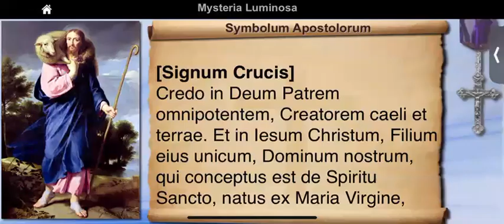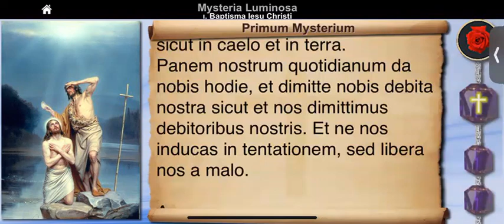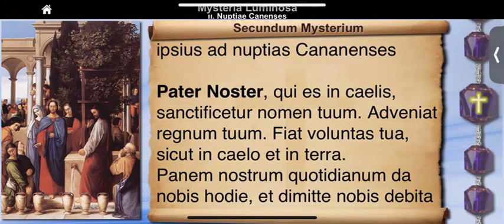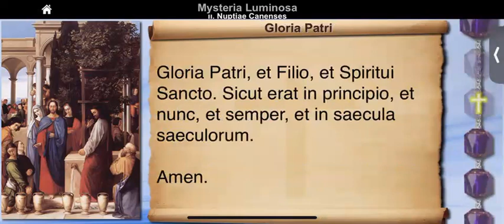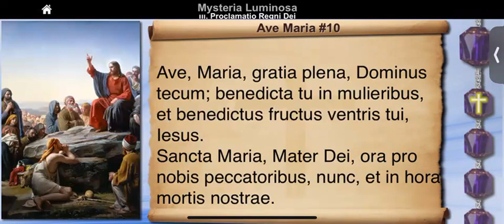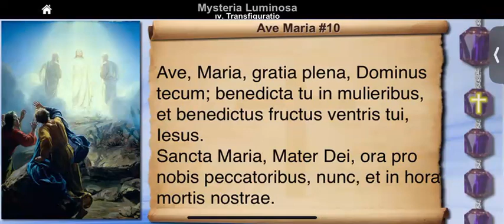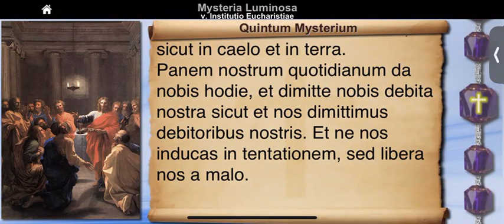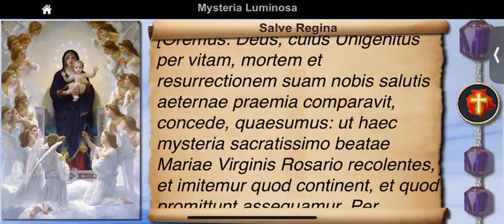Rosarium Mysteria Luminosa / Rosario / Rosary - Latin - / Luminosos / Luminous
Mysteria Luminosa / Luminosos / Luminous